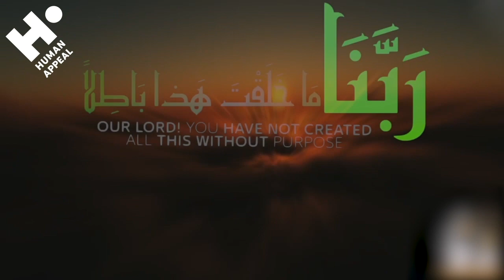The Best 10 Days | Dua 8 - Rabanna Dua from Surah al-Imran: protecting from the hellfire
There’s only two days left until the best 10 days of Dhul-Hijjah leave us!

During these days, it’s important to remember that Allah SWT has not created us without purpose. Our purpose is to worship Him and attain Jannah inshallah.

Recite this Rabanna dua as much as you can during the remaining days of Dhul-Hijjah to seek Allah’s protection against the punishment of the fire:

"Our Lord, You have created without purpose. Glory be to you! So save us from the torment (of) the Fire.” (3: 191)

May Allah SWT save us all from the punishment of the fire and unite us together in the highest parts of Jannah.